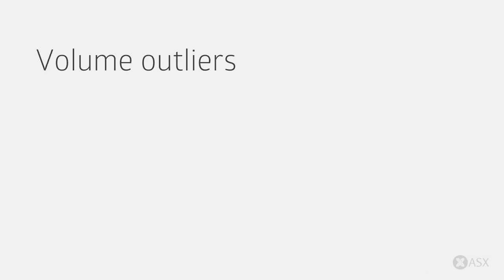ASX Daily Market Wrap